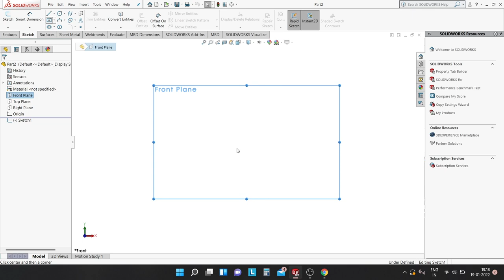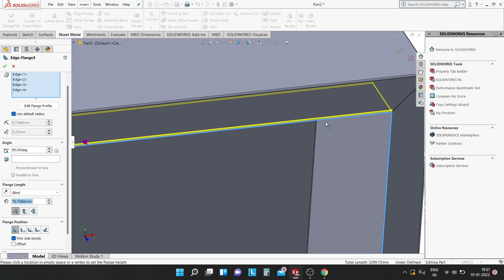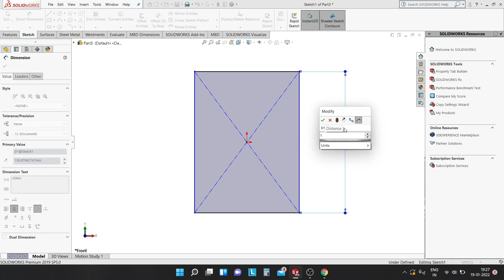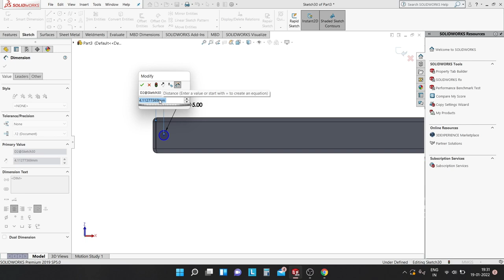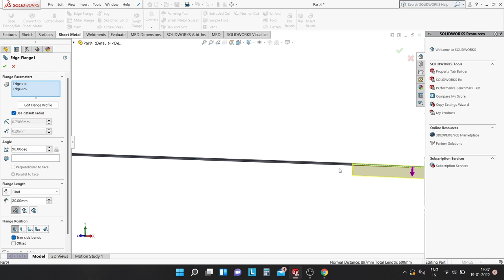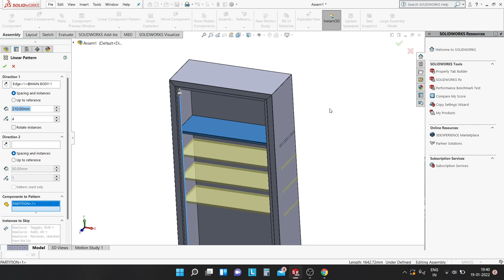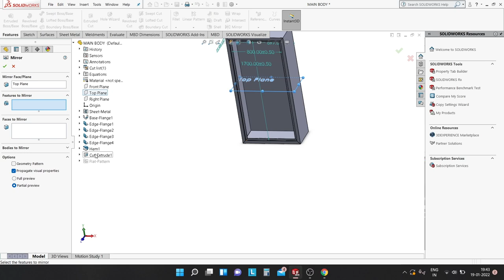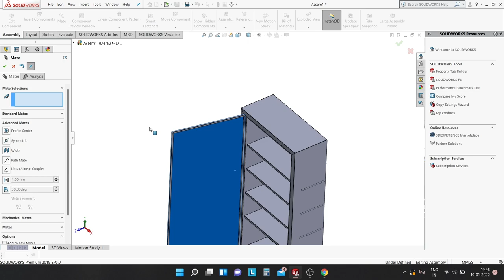Design of Steel Almirah in Solidworks (Sheet metal)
SONG CREDIT

XXXXXXXXXXXXXXXXXXXXXXXXXXXXXXXXXXXXXXXXXXXXXXX